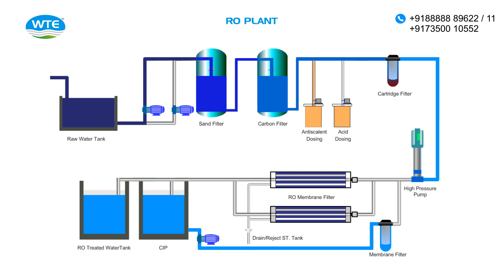Reverse Osmosis Plant | RO Plant | WTE Infra Projects Pvt.Ltd.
WTE INFRA has grown in the last 10 years with the single objective to promote new technologies and better work practices in water and wastewater treatment solutions. We are deeply drowned in Water & Waste Water, We have served major sectors like Power, Chemical, Pharmaceutical, Sugar, Industrial, Residential, Commercial, Hotel, Hospital & many more with proven technologies…….

 company established in the field of Water & Waste Water Treatment Solutions in design, detailing, manufacture, supply, export, installation & commissioning with more than 2000 Projects all over the World.

WTE INFRA has successfully executed Water and Waste Water projects in following Countries:
Singapore, UAE, Sri Lanka, Ethiopia, Myanmar, Indonesia, Nigeria, Malawi, Bangladesh, Afghanistan, Uganda, Kenya, Philippines, Zambia, Tanzania, , Togo, Bhutan, etc…..

We have successfully executed Sewage Treatment Plants up to capacity 1 MLD, Water Treatment Plants capacity up to 10 MLD, CPU plants capacity up to 2 MLD, ETP Plants capacity up to 1 MLD… Please find herewith attached our Prestigious Client List…

WTE has gone one step forward to provide solutions in Solid Waste  Management & Leachate Treatment, Successfully worked on PCMC Leachate Plant capacity 600 KLD
Our Manufacturing range includes:
  CONDENSATE POLISHING UNIT
  GREY WATER TREATMENT PLANT
  ZERO LIQUID DISCHARGE PLANT
  LEACHATE TREATMENT PLANT
  CLARIFIER SYSTEM/ TUBE SETTLERS/ HRSCC
  DE MINERALIZATION PLANT
  DESALINATION PLANT
  REVERSE OSMOSIS PLANT
  ULTRA FILTRATION PLANT
  FILTRATION PLANT
  SOFTENER PLANT
  RAIN WATER HARVESTING
  MS/SS PRESSURE VESSELS,SURGE VESSEL
  ELECTRICAL CONTROL PANELS
  DEALKALIZER
  REVAMPING AND AMC
  ENVIRONMENTAL CONSULTANCY
  OPERATION & MAINTENANCE CONTRACTS

Please keep us posted for your requirement in Water & Waste Water Treatment Solutions….